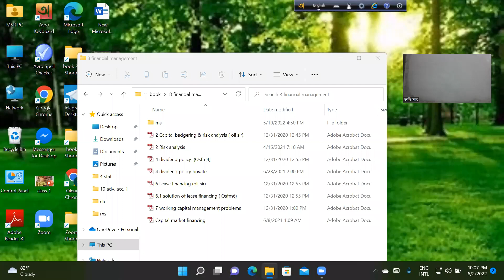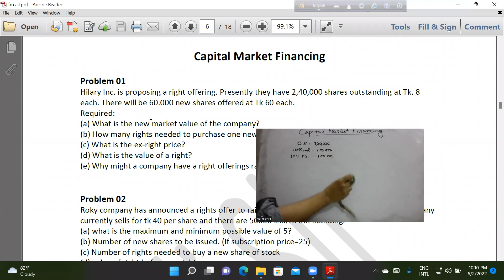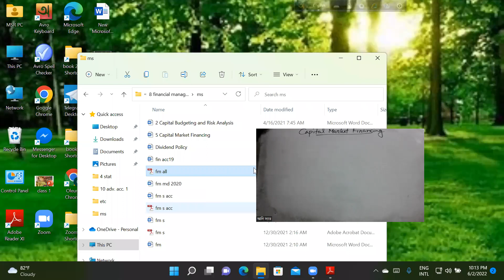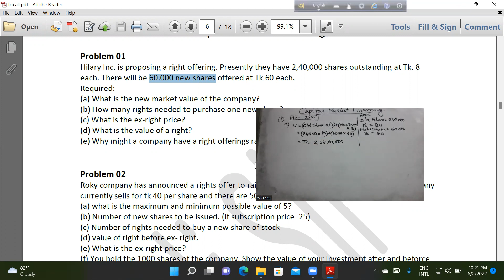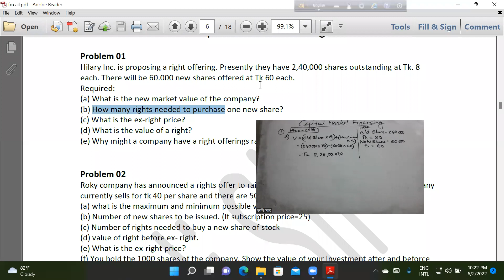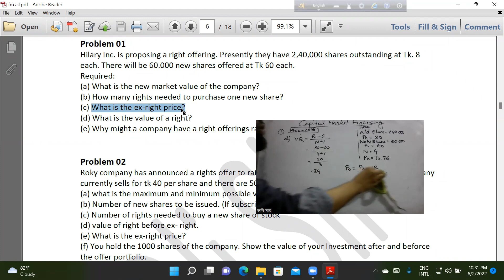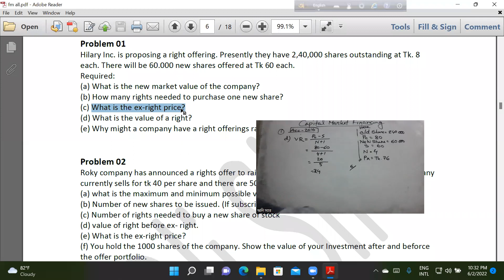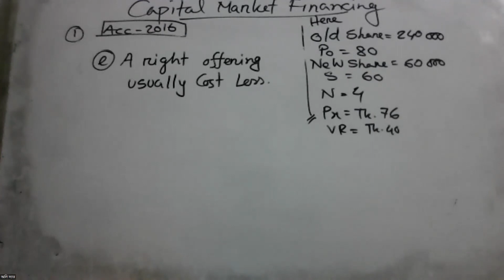Capital Market Financing (Class 1) (Financial Management / Investment management) (4th/3rd year)